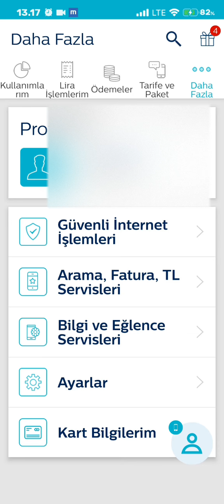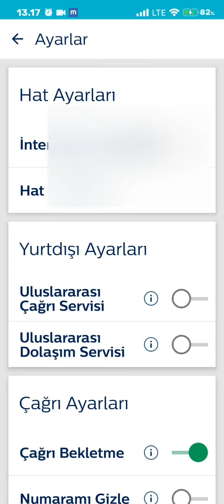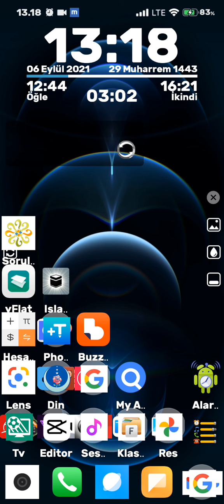TELEFON MEŞGULKEN ARAYANI GÖRME KİMİN ARADIĞINI BİLMEK İÇİN İKİ İŞLEM GEREK ARAMA BEKLETME % YÜZ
*43#  YETERLİ DEĞİL
TELEFON MEŞGUL GÖRÜŞME ESNASINDA ARAYAN KİŞİDEN HABERDAR OLMAK GÖRMEK İÇİN İKİ İŞLEM ARAMA BEKLET

TELEFON MEŞGUL GÖRÜŞME ESNASINDA ARAYAN KİŞİDEN HABERDAR OLMAK İÇİN YAPILACAK İKİ İŞLEM ARAMA BEKLET

GÖRÜŞME(KONUŞMA)ESNASINDA ARAYAN KİŞİDEN GELEN ÇAĞRIDAN HABERDAR OLMAMIZ İÇİN İKİ İŞLEM YAPMALIYIZ
telefon
meşgul
meşkul
ken
arayan
kişiden
haberdar
olmak
arama
beklet
bekletme
bilgi
bilgisi
görmek